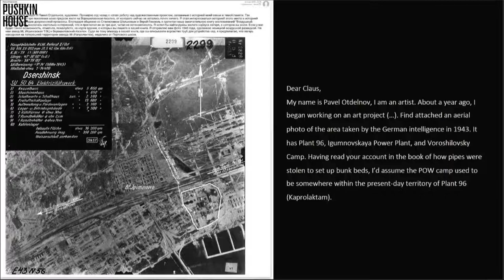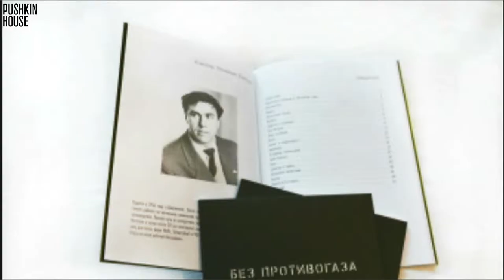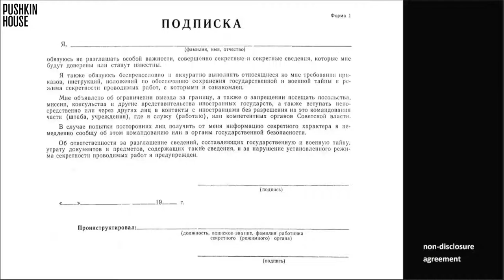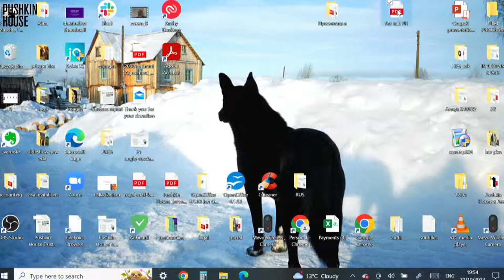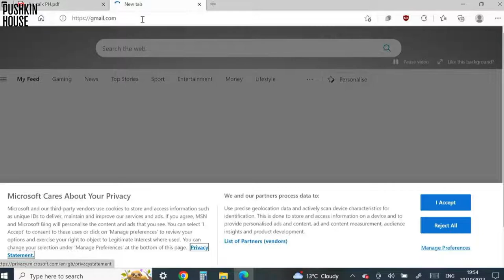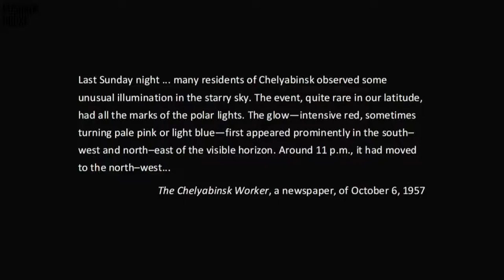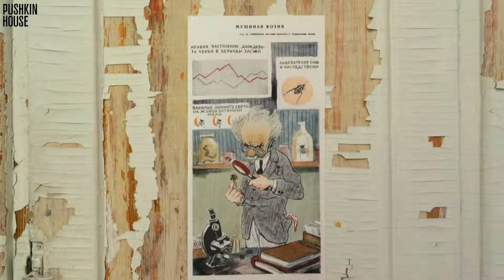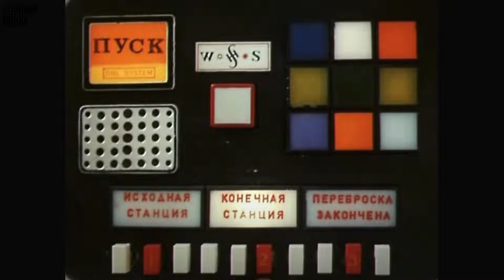Industrial Ruins and Rediscovered Histories: an Artist Talk by Pavel Otdelnov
Join us on Thursday 20 October for an artist talk by Pavel Otdelnov. Otdelnov will share the story behind his exhibition “Acting Out” created specifically for the historical premises of Pushkin House. Initially conceived as a reflection on the complex legacies of the the Cold War and the arms race, the project has evolved naturally in the wake of the Russian invasion in Ukraine, representing ambivalent  sentiment towards resentful sensibilities, political confrontations and toxic nostalgia.